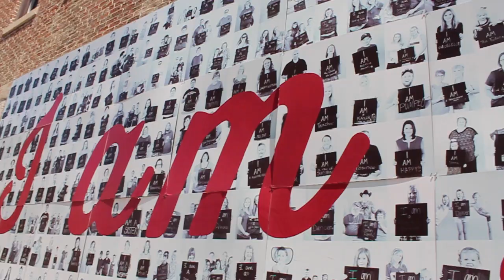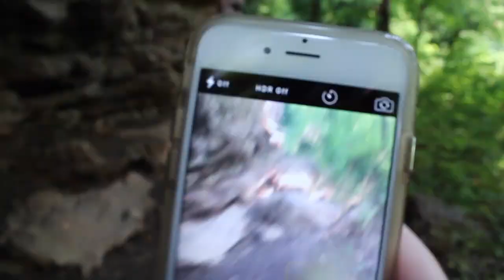Joplin, Missouri | Summer 2015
Me and my big sis Amanda went to visit our other sister Allison who lives in Joplin Missouri. It was special getting to hangout with each other because we're all growing up and moving far from each other and it's sad.
Amanda's Insta: amandakhop
Allison's insta: ahizzleee